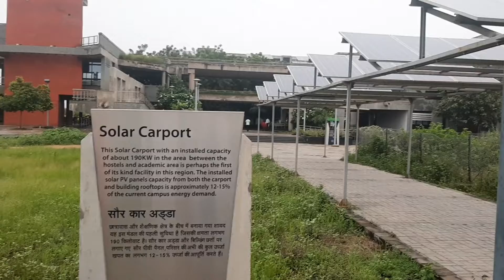आईआईटी गांधीनगर#15% बिजली अपनी पैदा करते हैं सौर ऊर्जा# से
आईआईटी गांधीनगर में सोलर पैनल की कार पार्किंग वह पद से बना कर एक नया उदाहरण पेश किया है तथा सोलर पैनल से 15% बिजली का उत्पादन स्वयं आईआईटी गांधीनगर कर रही है